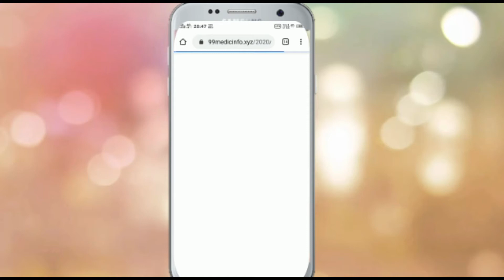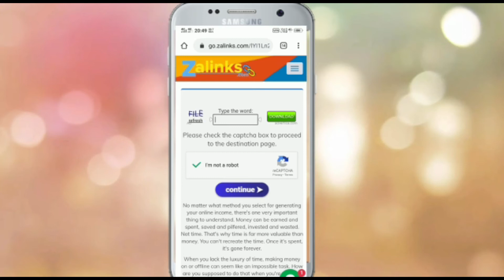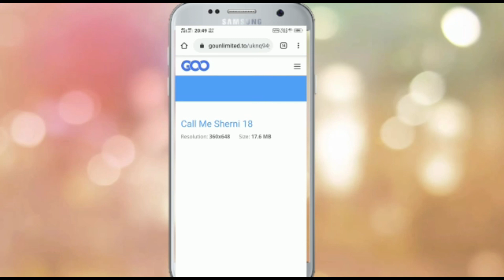How to open Zalinks link shortner !! Zalinks.com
In this video you can see How to open zalinks link shortner. Zalinks.com is link shortner website.If you want to short link any website like movie,songs,pictures, document except pornographic content and earn money then zalinks.com is best for you. Zalinks minimum payout is $1.If you earn 1$ then you can withdraw in your bkash,paypal,Skrill,Payoneer account otherwise you can link your bank account with zalinks account and withdraw your payment. Zalinks is a best highest paying link shortner.

If you want to join zalinks then touch below the link